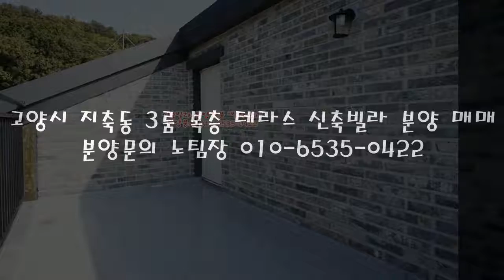(분양완료)고양시 지축동 3룸 복층 테라스 신축빌라 분양 매매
고양시 지축동에 위치한 3룸 / 4룸 / 복층 테라스 신축빌라 분양 매매 소개